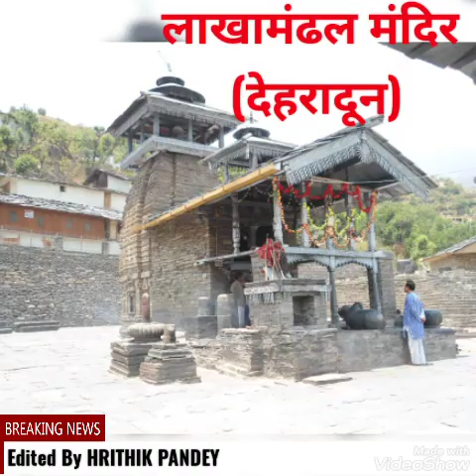50 TEMPLES OF UTTARAKHAND| @imhrithikpandey1332 uktemples hrithikpandey pahadiculture 🙏🏻🕉️🌺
The famous HINDU temples of UTTARAKHAND Devbhoomi.